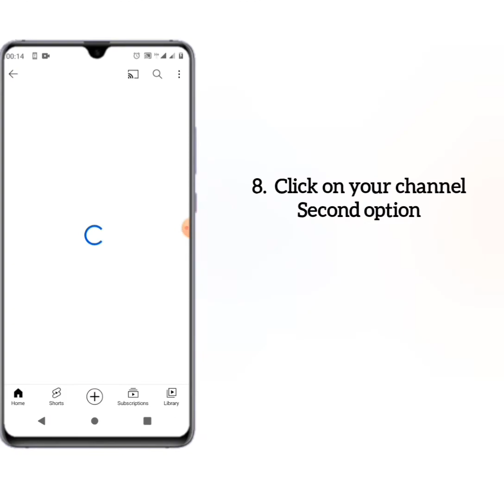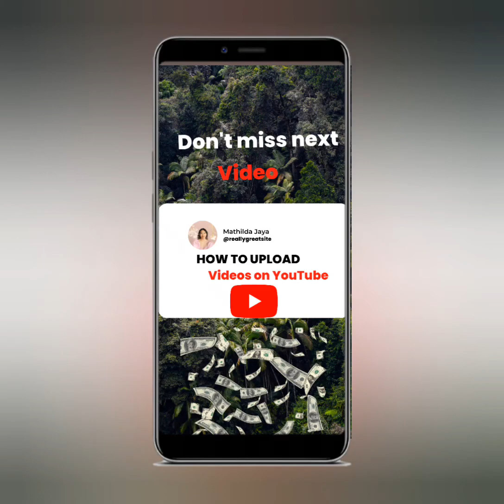How To Create A YouTube Channel! (2022 Beginner’s Guide)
Learn how to create  YouTube channel 2022 step by step tutorial to make your YouTube videos to be ranked first and get more subscribes and views